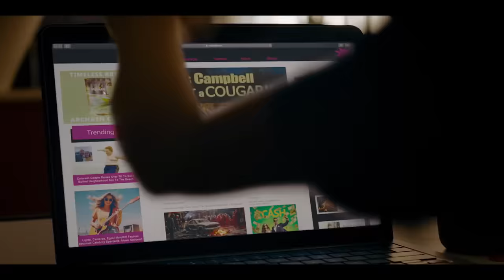L'IDÉE D'ÊTRE AVEC TOI Bande Annonce VF (2024) Anne Hathaway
L'IDÉE D'ÊTRE AVEC TOI Bande Annonce VF (2024) Anne Hathaway, Nicholas Galitzine